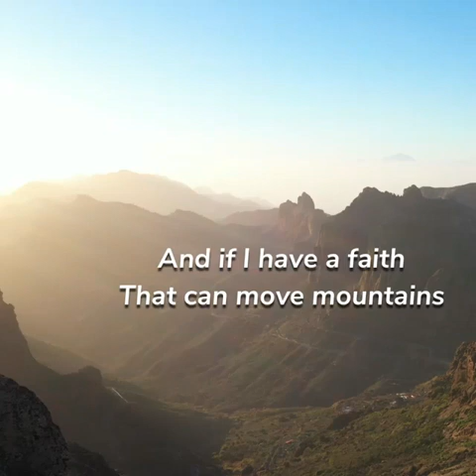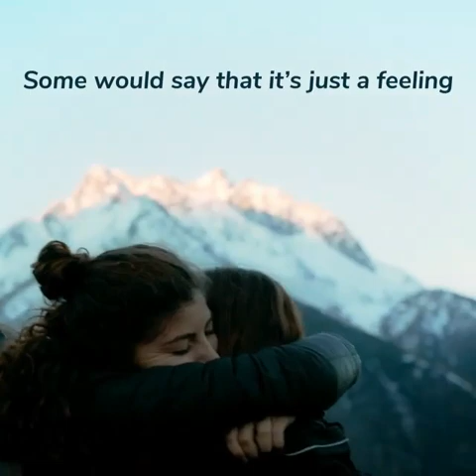True love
This is what true love means.

Voice over by: Jansen and Grezyle
Audio Credits: The Mini Vandals